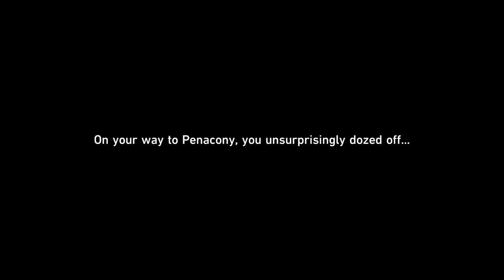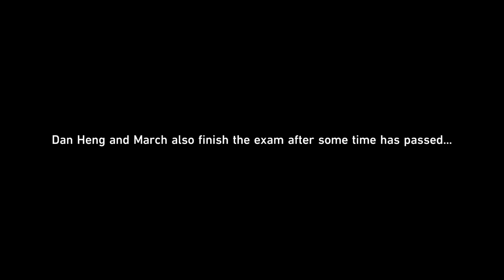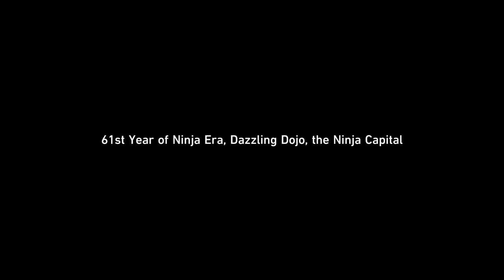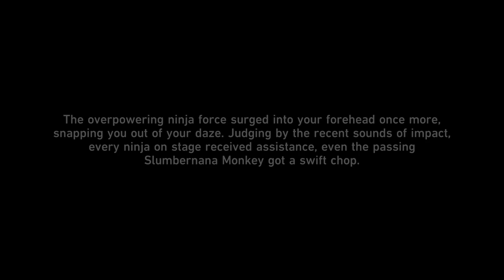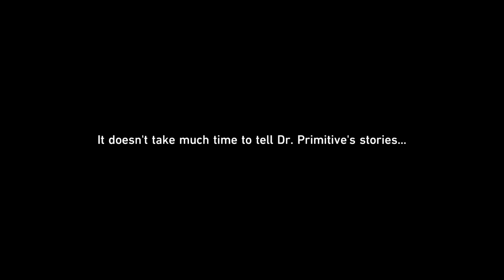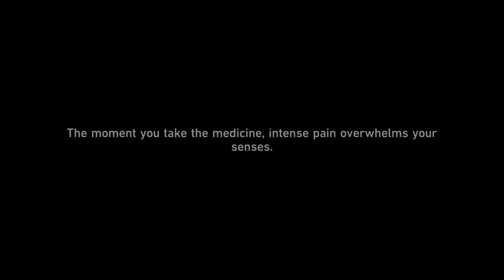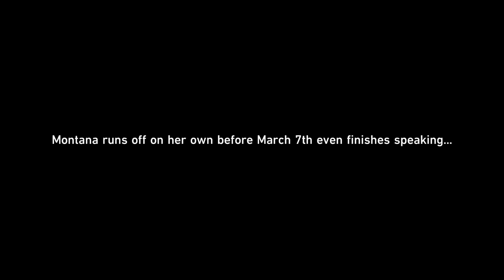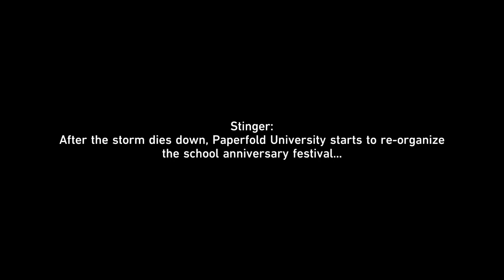Banana Outrage: Battles Without Ninja and Humanity // HSR 2.6 Story Quest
Full Story Quest 2.6 Honkai Star Rail

00:00 - Intro
00:18 - Back To Penacony
12:33 - A Ninja and... bana?
25:45 - Paperfold University
58:39 - Rappa
01:10:35 - Boothill´s POV
01:41:38 - Trailblazer´s POV
03:00:55 - MR.Reca and Profnana
03:03:49 - Boothill´s POV (II)
03:46:53 - Trailblazer´s POV (II) - Rappa´s Past
04:33:49 - Boothill´s POV (III)
05:02:58 - Trailblazer´s POV (III) Finale
05:24:08 - End of quest + Robin´s Speech